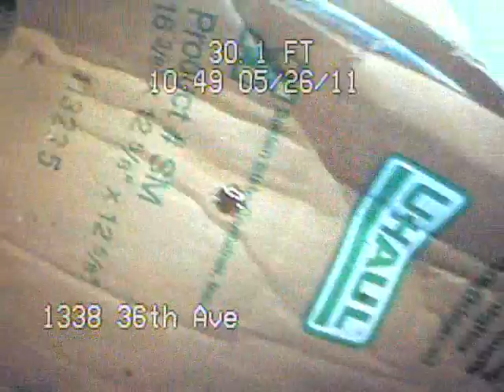1338 36th Ave